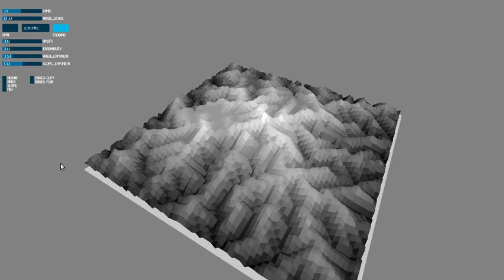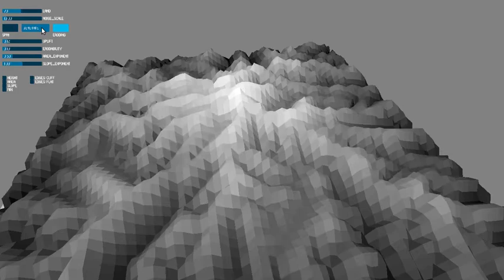Erosion Simulation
Simulates Erosion from rain balanced with geological uplift, which produces mountain ranges. Made with Processing.